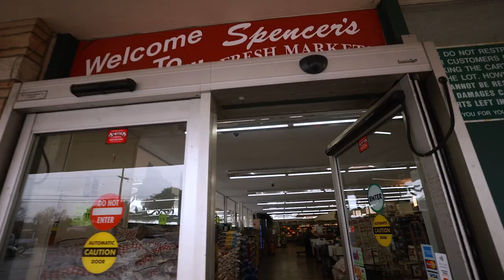Large Format Photography with a EVO8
Large format photography with my friends EVO 8.
4x5 Chamonix with Ilford Delta 100